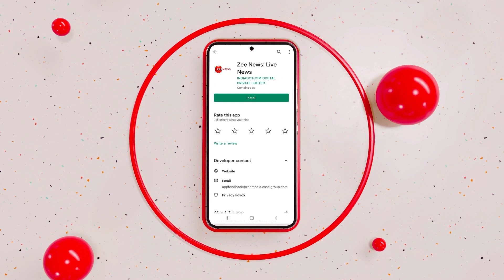Veteran Actor Gufi Paintal Dies of Heart Failure In Mumbai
Actor Gufi Paintal, best known for playing Shakuni mama in the epic TV serial Mahabharat, died on Monday at a hospital here due to age-related issues, said his nephew Hiten Paintal.